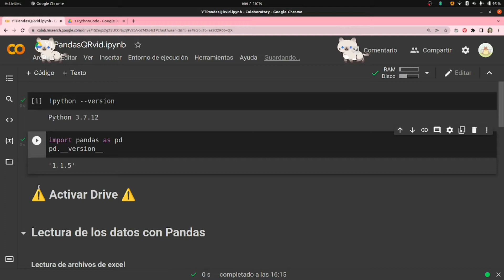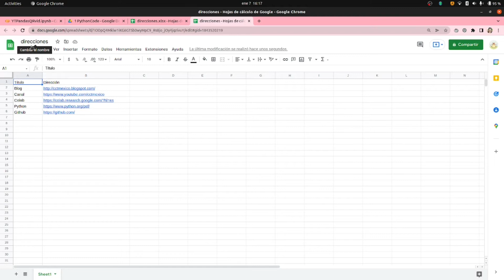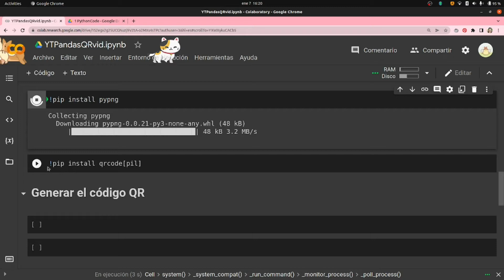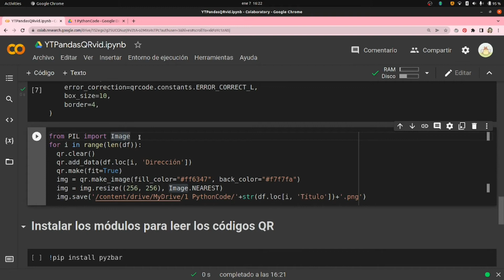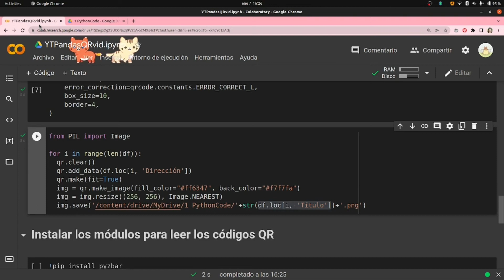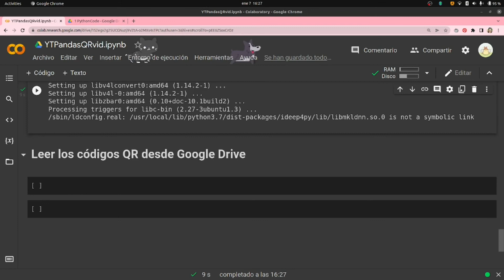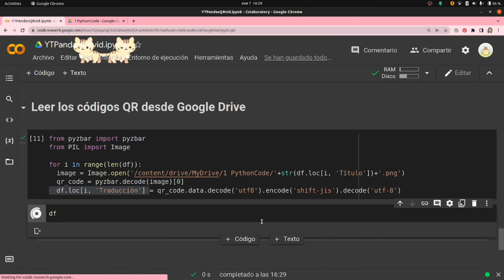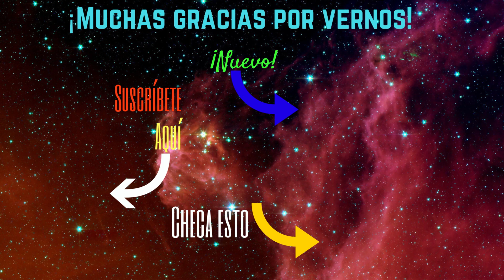🐼 + 🤳 Generar y leer códigos QR a partir de archivos de Excel o CSV | qrcode, pyzbar | Pandas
Si necesitas generar varios códigos QR (¡Y leerlos!) ya sea de archivos de Excel o CSV, lo puedes hacer muy sencillo con los módulos de Python. Además utilizamos Google Colab, para que no necesites instalar nada y  Google Drive, para almacenar y leer los códigos. ¡No olviden platicarnos en los comentarios, cómo utilizarás estos módulos de Python!
💡Visita la sección de comunidad del canal para tips de Pandas y Python (¡Entre otros temas!)
🖥️Programa Python en línea, sin instalar software con Google Colab:
🔗 Documentación oficial en Python
Qrcode
🖥️ Algunas líneas de código que usamos en el vídeo:
!pip install pypng
!pip install qrcode[pil]
!pip install qrcode

import qrcode
from PIL import Image
qr = qrcode.QRCode(
   version=1,
   error_correction=qrcode.constants.ERROR_CORRECT_L,
   box_size=10,
   border=4,

!pip install pyzbar
!apt install libzbar0

data= qr_code.data.decode('utf8').encode('shift-jis').decode('utf-8')

⏰ Por si tienes prisa, checa los temas por minuto en el vídeo:
00:00  Introducción
00:48  Activar Drive en Google Colab
01:41  Subir archivos de Excel a Drive
03:05  Lectura de datos en Pandas
05:18  Instalación de módulos para generar el código QR
06:00  Generación de los códigos QR
11:27  Instalación de módulos para leer código QR
12:05  Lectura de códigos QR y nueva columna del df
🤗Nuestro blog:
🎞️ Vídeos que mencionamos en el vídeo y otros que pueden ser de tu interés:

📷 Imágenes
Fondo en el Thumbnail: Imagen de Okan Caliskan en Pixabay